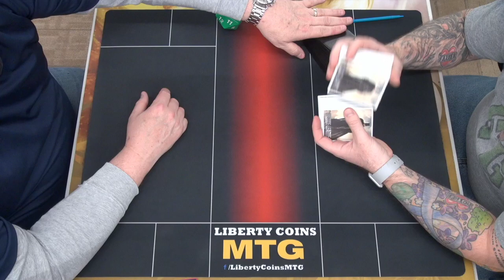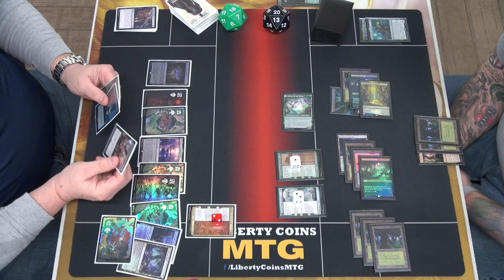Golgari Midrange vs Simic Enchantments | FNM 03-18-22 | Round 3